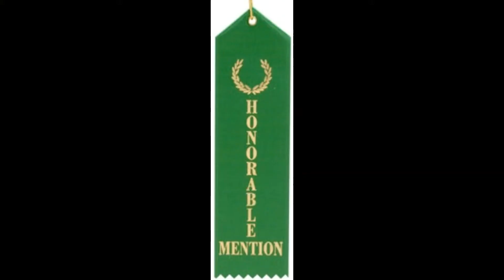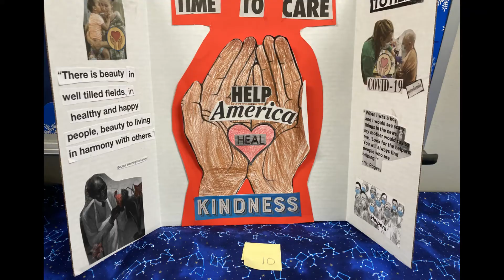Art and Essay Contest 2021 - Art Category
A George Washington Carver National Monument ranger presents the 2021 Art and Essay Contest awards. In this video he announce the Honorable Mentions, 3rd, 2nd, and 1st place winners for the Art submissions. You can view all of the art pieces submitted at this